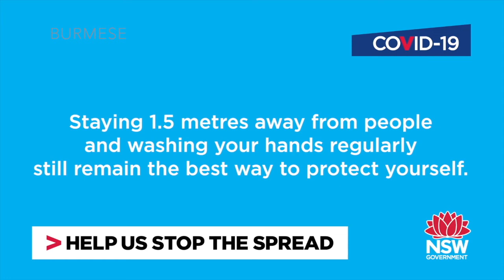Burmese - How to Wear a Mask